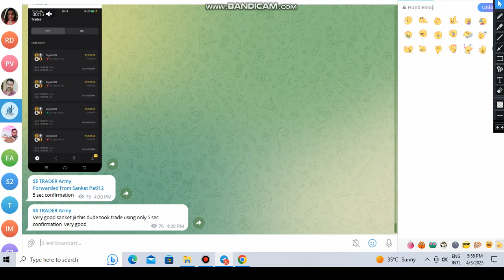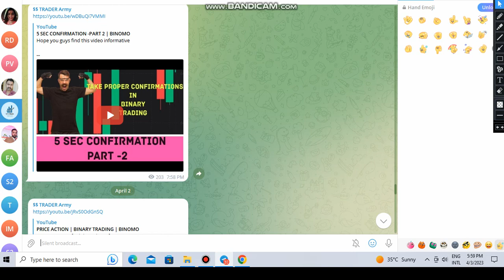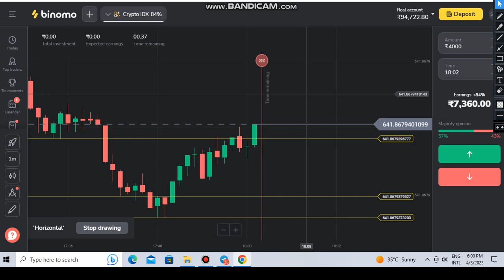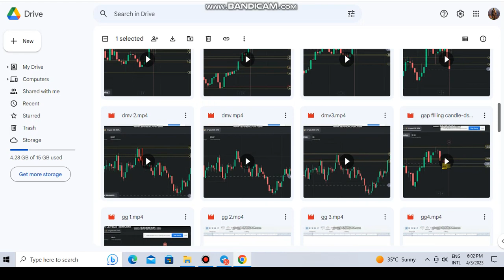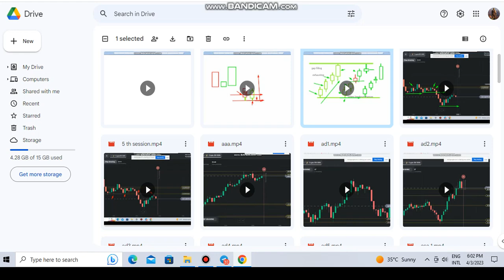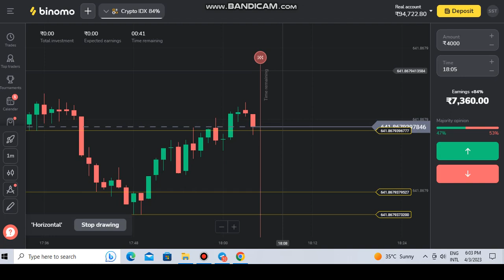LEARN PRICE ACTION | BINARY TRADING